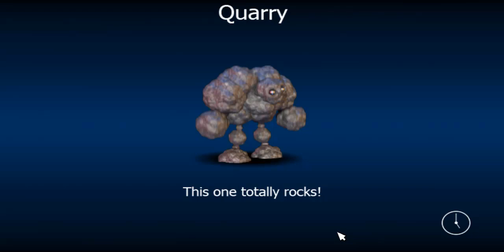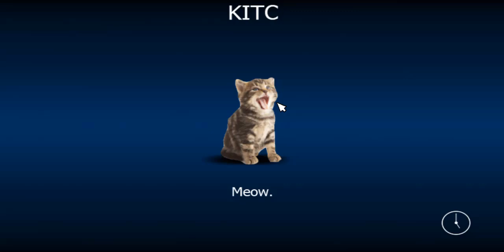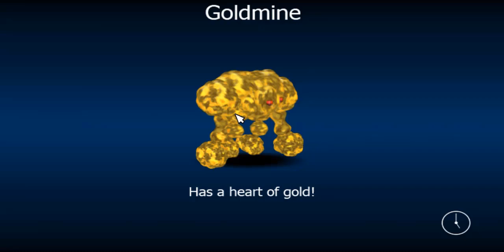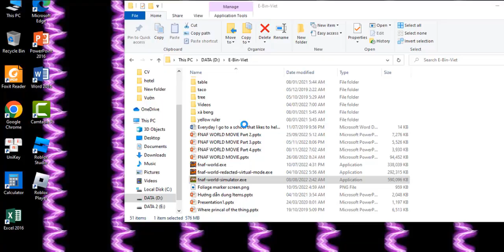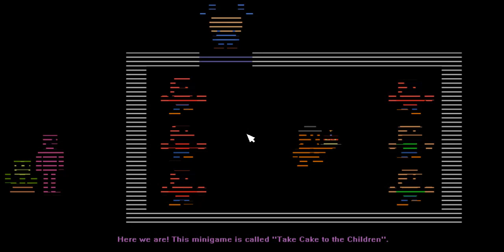Playing Fnaf World Simulator but in Full Party Hard Mode (Episode 2).